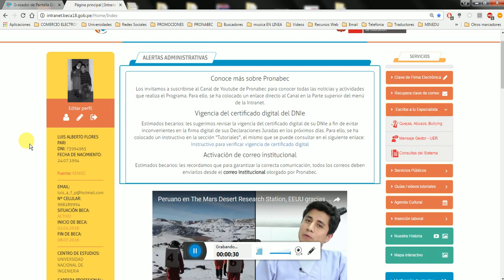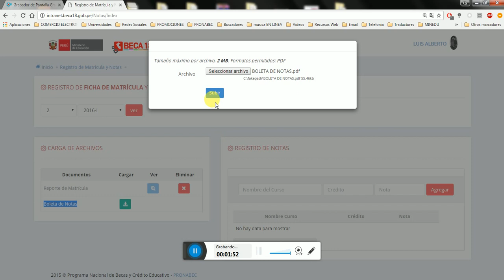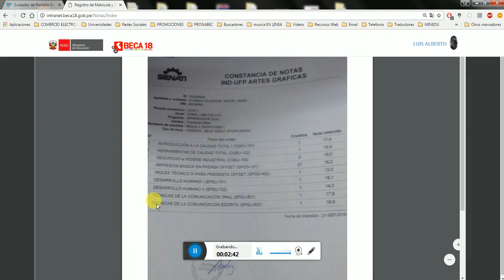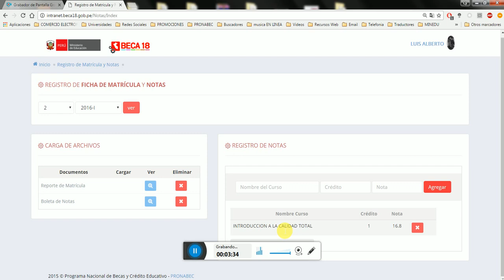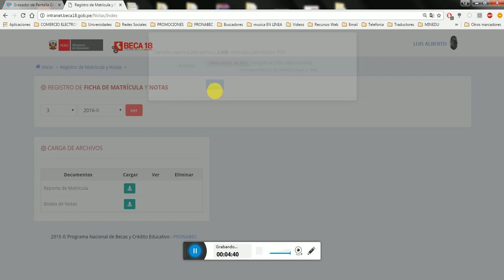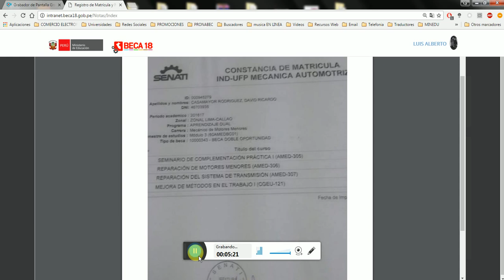SUBIR BOLETA DE MATRICULA Y NOTAS INTRANET DEL BECARIO